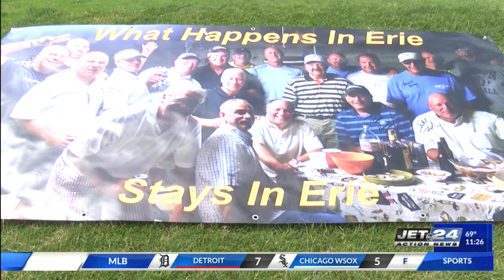Friday Night Lights (7/8/2022) Part 1